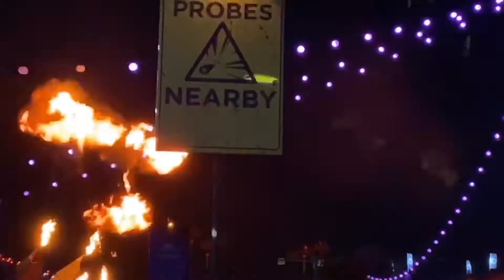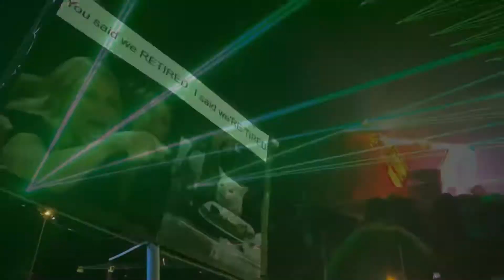COUNTDOWN INVASION 2.0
Countdown ft Audio , enjoy ;)